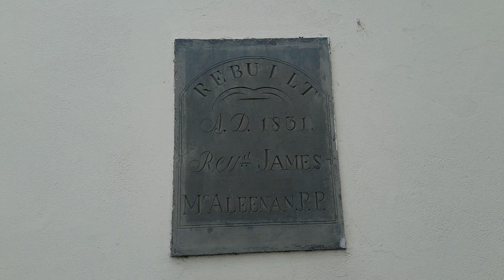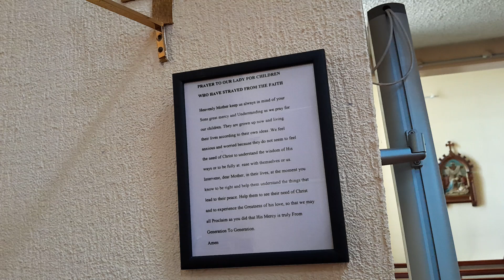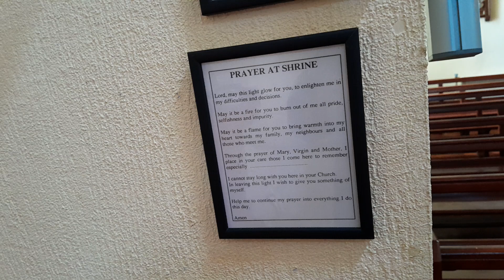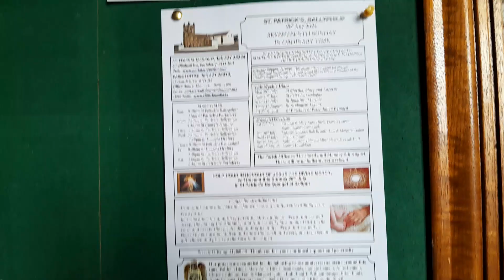St. Patrick's Church in Ballyphilip at the edge of Portaferry in County Down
St. Patrick's Church ⛪️ is a Roman Catholic Church located in Ballyphilip at the edge of the village of Portaferry in County Down. It was built in 1762. It was re-roofed and renovated in 1831. It was extended in 1845. The bell tower and the present sacristy were completed in December 1914. A new bell was installed in the bell tower on 12th February 1939.
This church was re-dedicated on 27th May 1990 by Bishop Cahal Daly after it underwent extensive renovations.
It is one of two churches in Portaferry Parish in the Diocese of Down and Connor.